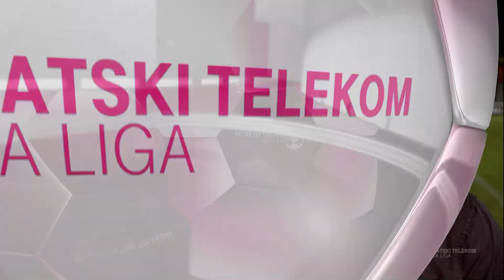HNTV sažetak: LOKOMOTIVA vs RUDEŠ 1:1 (3.kolo, HT Prva liga 17/18)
Ovoga petka treće kolo Hrvatski Telekom Prve lige otvorili su Lokomotiva i Rudeš koji su u Kranjčevićevoj odigrali 1:1.

Poveli su gosti iz Rudeša u 16. minuti kada je siguran Karlo Lulić te se s minimalnom prednošću novog hrvatskog prvoligaša odlazi na predah.

U nastavku, točnije, u 63. minuti za poravnanje rezultata siguran je s 11 metara Lovro Majer.

Rudeš je tako upisao i drugi remi u sezoni, uz koji broji i jedan poraz, dok je Lokomotiva ubilježila dva poraza te sada i neriješen rezultat.

HT Prva liga, 3. kolo: Lokomotiva - Rudeš 1:1 (Majer 63./Lulić 16.)